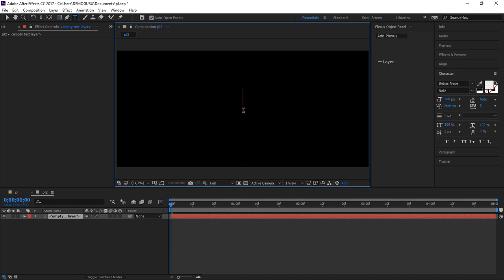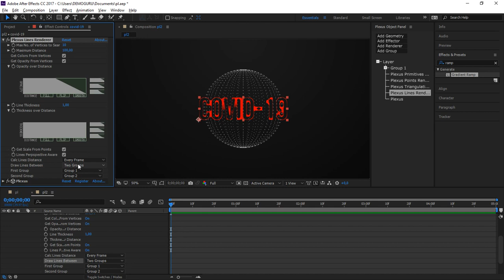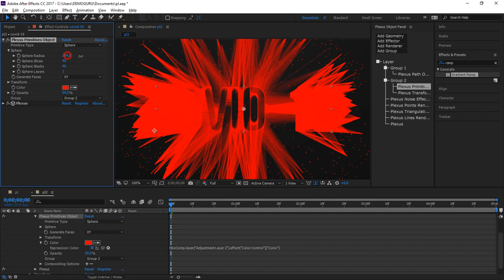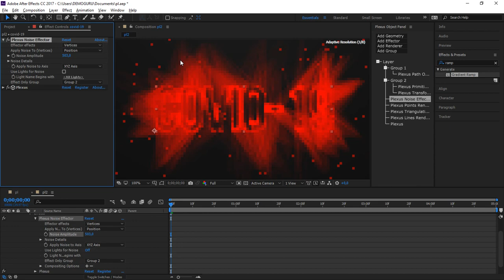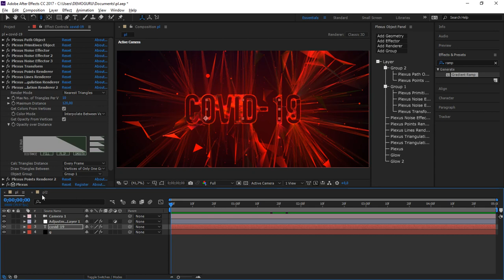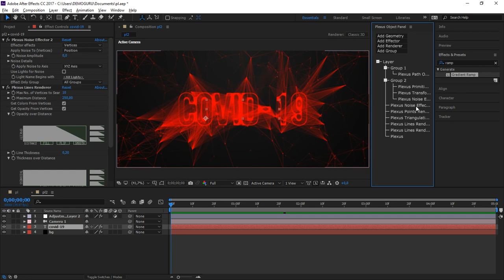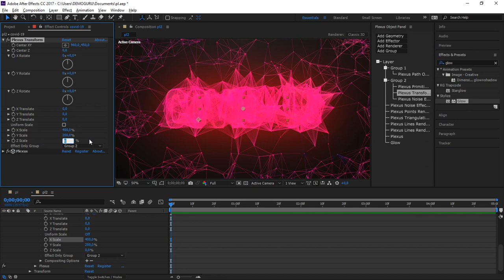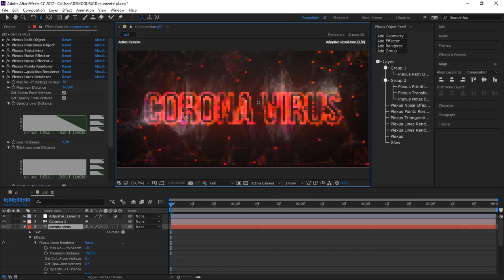After Effects - Covid-19 Plexus Tutorial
After Effects - Covid-19 Plexus Tutorial :D
thanks